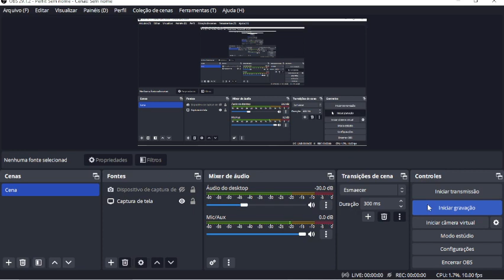Osu!mania 4K Screwed - Completed [INSANE]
fnf dave and bambi friday night funkin bambi osu screwed